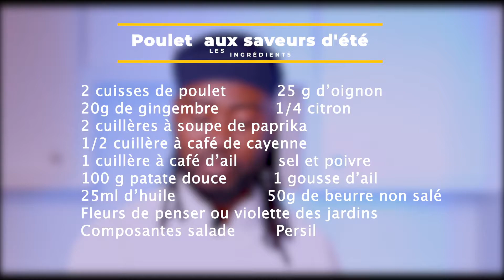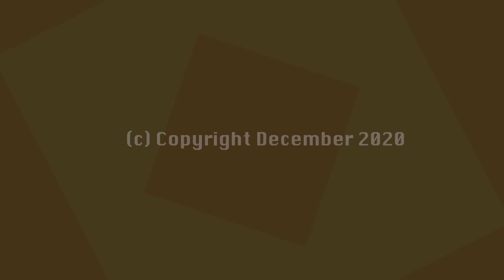Les Saveurs du Monde - Poulet aux saveurs d'été by chef EPEPE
Aujourd'hui le chef EPEPE nous propose une recette facile à faire chez vous. Le poulet aux Saveurs d'été